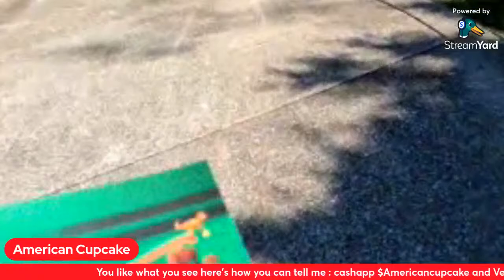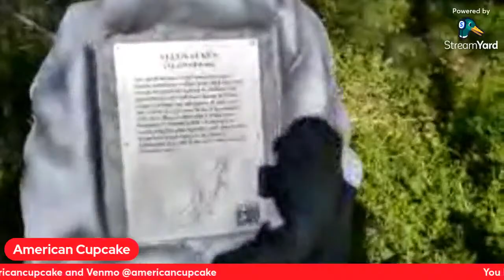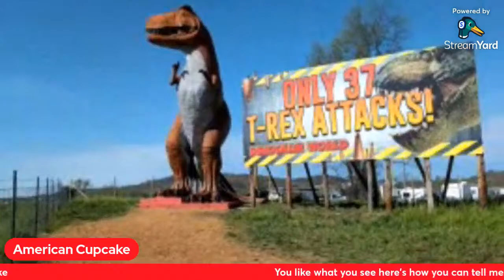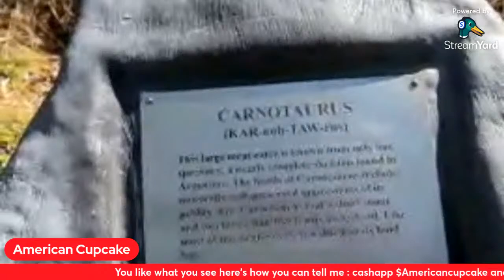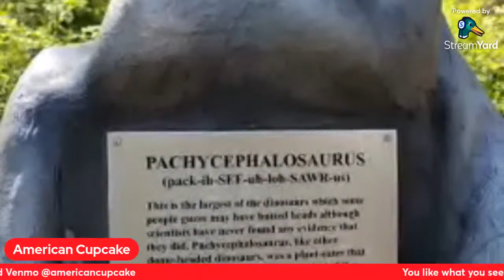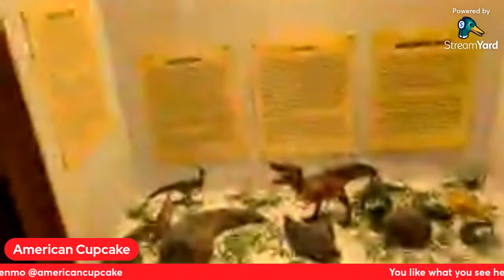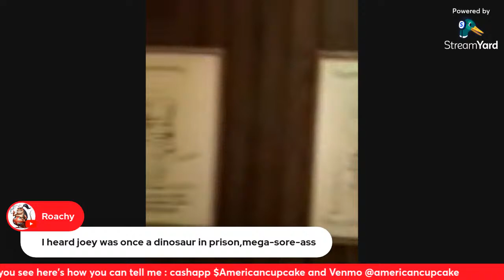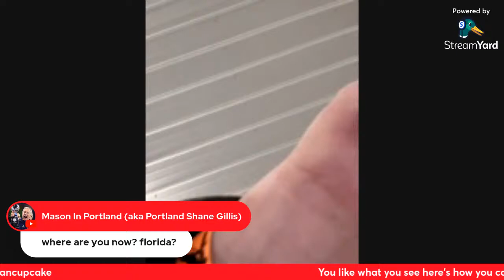WHERE IN THE STATES IS AMERICAN CUPCAKE: DINOSAUR WORLD KENTUCKY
I've passed this place all the time. Now I'm going to get a chance to go join me as we see the animatronic dinosaurs and life-sizeI've passed this place all the time. Now I'm going to get a chance to go join me!